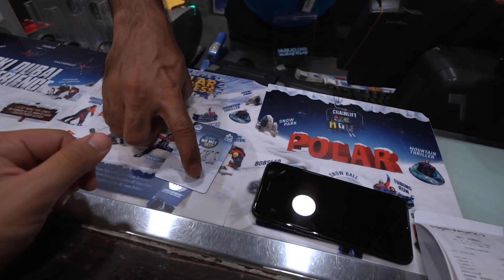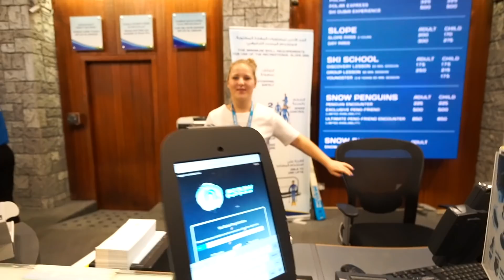Things to do in Dubai - Ski Dubai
Avete mai visto una pista da sci dentro un centro commerciale?? E se vi dicessi che si possono anche accarezzare i pinguini???
Se avete suggerimenti su posti da visitare qua a Dubai, lasciate un commento sotto il video! 😁

Floppy Circus - Better Days To Come
Handbook - Melon